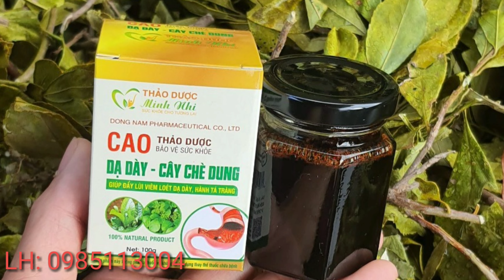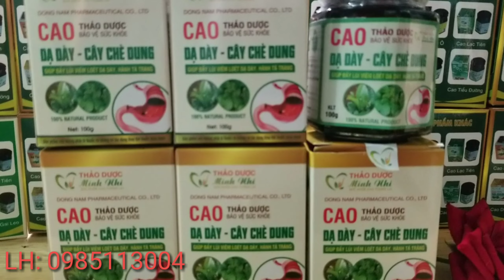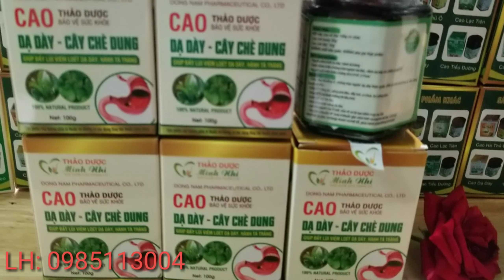Cao Dạ Dày - Cây Chè Dung (LH: 0985113004)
Công dụng Chính Của Cao Chè Dung:
➤ Chữa đau thượng vị, chống trào ngược dạ dày thực quản, Điều trị viêm trợt hang vị, viêm xung huyết dạ dày
➤ Điều trị chứng ăn, uống khó tiêu, đầy hơi, ợ chua, ăn uống kém.
➤ Giúp bổ tỳ và tăng cường hệ tiêu hóa.
➤ Giảm tiết axit dạ dày.
➤ Cân bằng chức năng dạ dày.
➤ Làm liền nhanh các ổ loét, bảo vệ và tái tạo niêm mạc dạ dày.
➤ Tiêu diệt vi khuẩn HP (loại vi khuẩn gây viêm loét và ung thư dạ dày, tá tràng)
➤ viêm loét dạ dày, tá tràng) nhanh và triệt để, giúp bệnh nhân không bị tái phát.